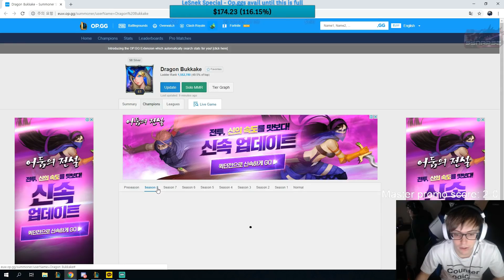Jankos Reacts to SEXpeke - Best of LoL Streams #490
( ͡° ͜ʖ ͡°)( ͡° ͜ʖ ͡°)( ͡° ͜ʖ ͡°)( ͡° ͜ʖ ͡°)( ͡° ͜ʖ ͡°)( ͡° ͜ʖ ͡°)( ͡° ͜ʖ ͡°)( ͡° ͜ʖ ͡°)